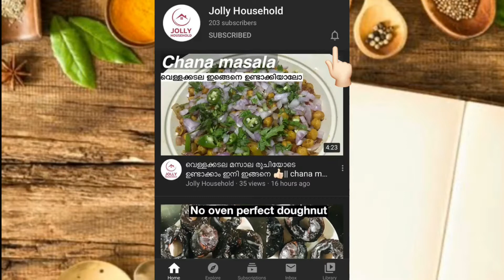Kurkuri bhindi || വെണ്ടയ്ക്ക ഇങ്ങനെ ഒന്ന് പൊരിച്ചു നോക്കു 😋|| jolly household